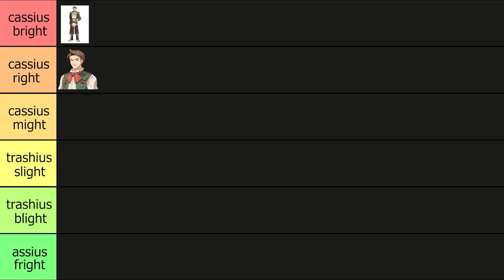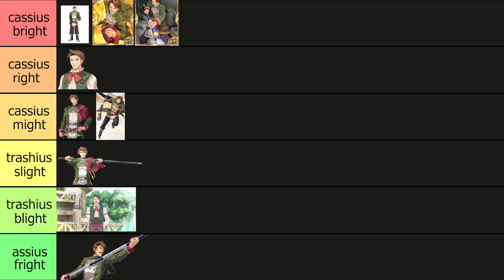The Cassius Bright Problem (Minor Spoilers)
play trails in the sky